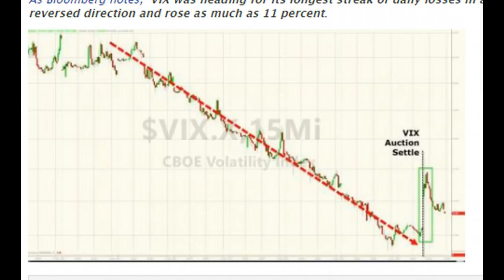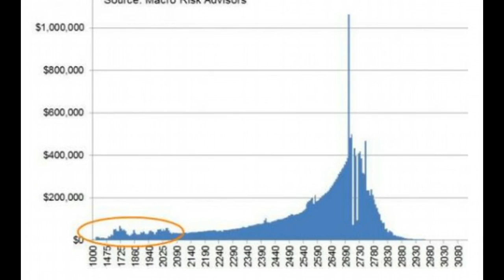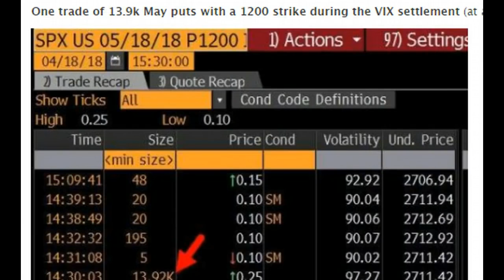This Is How The Entire Market Can Be Manipulated